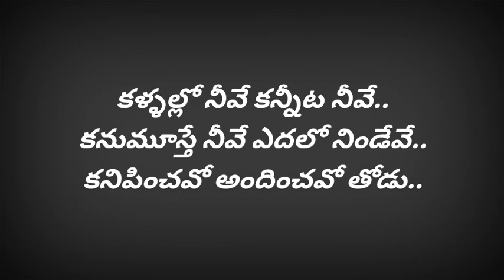నా చెలి రోజావే song lyrical ||Roja movie songs lyrics || Telugu hit songs lyrics || Naa cheli rojave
In this song you can find lyrics for "" Naa cheli Rojave"" song from ""roja"" movie

Naa cheli rojave naalo unnave
ninne talichene nene(2)
kallalo neeve kaneeta neeve
kanu moosthe neeve yedalo nindeve
kanipinchavo andinchavo thodu

ninne talichene nene

gaali nannu taakinaa nuvvu taaku gnapakam
gulaabeelu poosinaa chilipi navvu gnapakam
alalu pongi parithe cheliya paluku gnapakam
megha maala saagithe moha kadalu gnapakam
manasu lekapothe manishi endukanta
neevu lekapothe batuku dhandaganta
kanipinchavo andinchavo todu

ninne talichene nene
kallolo neeve kaneeta neeve
kanumoosthe neeve yedalo nindeve
kanipinchavo andinchao todu

cheliya chenta ledule challa gaali aagipo
mamata dooramayene chandamama daagipo
kurula sirulu levule poola vanam vaadipo
todu ledu gaganama chukka laga raalipo
manasuloni maata aalakincvaleva
veediponi needai ninnu cheraneeva
kanipinchavo andinchavo todu

ninne talichene nene
kanipinchavo andinchavo todu...

నా చెలి రోజావే నాలో ఉన్నావే..నిన్నే తలిచేనే నేనే..నా చెలి రోజావే నాలో ఉన్నావే..నిన్నే తలిచేనే నేనే..కళ్ళల్లో నీవే కన్నీట నీవే..కనుమూస్తే నీవే ఎదలో నిండేవే..కనిపించవో అందించవో తోడు..నా చెలి రోజావే నాలో ఉన్నావే..నిన్నే తలిచేనే నేనే...గాలి నన్ను తాకినా నిన్ను తాకు జ్ఞాపకం..గులాబీలు పూసినా చిలిపి నవ్వు జ్ఞాపకం..అలలు పొంగి పారితే చెలియ పలుకు జ్ఞాపకం..మేఘమాల సాగితే మోహ కథలు జ్ఞాపకం..నా చెలి రోజావే నాలో ఉన్నావే..నిన్నే తలిచేనే నేనే..కళ్ళల్లోమనసు లేకపోతే మనిషి ఎందుకంట..నీవు లేకపోతే బతుకు దండగంట..కనిపించవో అందించవో తోడు.. నీవే కన్నీట నీవే..కనుమూస్తే నీవే ఎదలో నిండేవే..కనిపించవో అందించవో తోడు..చెలియ చెంత లేదులే చల్ల గాలి ఆగిపో..మమత దూరమాయెనే చందమామ దాగిపో..కురుల సిరులు లేవులే పూలవనం వాడిపో..తోడులేదు గగనమా చుక్కలాగా రాలిపో..మనసులోని మాట ఆలకించలేవా..వీడిపోని నీడై నిన్ను చేరనీవా..కనిపించవో అందించవో తోడు..నా చెలి రోజావే నాలో ఉన్నావే..నిన్నే తలిచేనే నేనే..కళ్ళల్లో నీవే కన్నీట నీవే..కనుమూస్తే నీవే ఎదలో నిండేవే..కనిపించవో అందించవో తోడు..